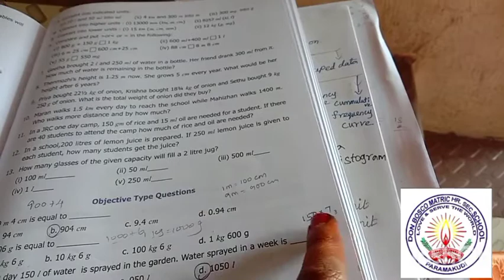VI Std. Maths ~ Lesson 2 - Measurements Ms. Josephin Reeta Mam 08022021